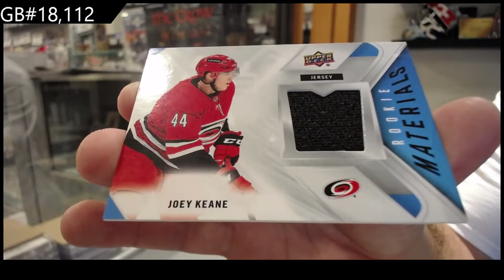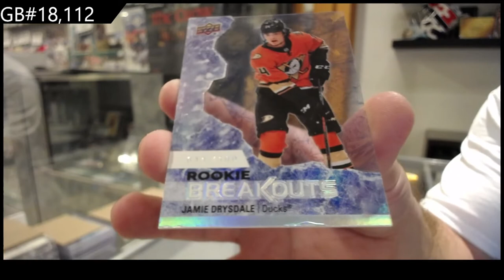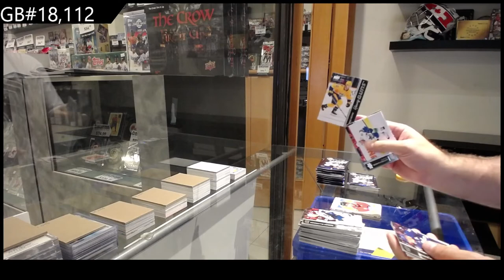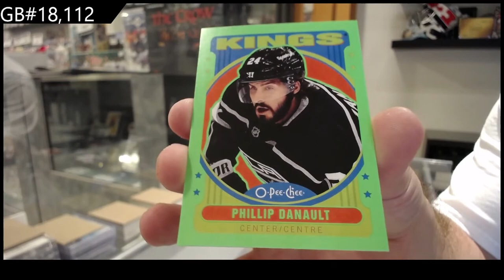21-22 Upper Deck Series 2 Hockey 2 Box Break - C&C GB #18,112